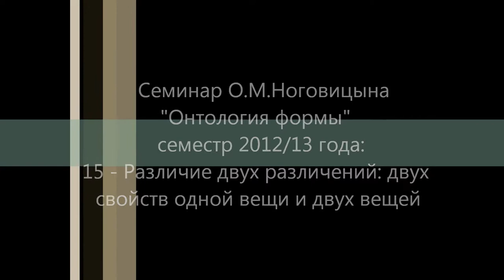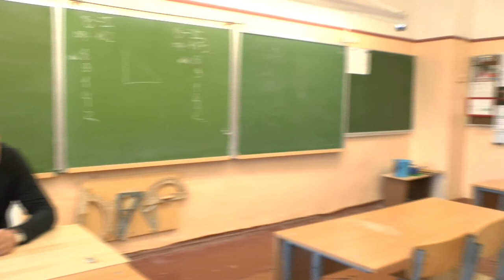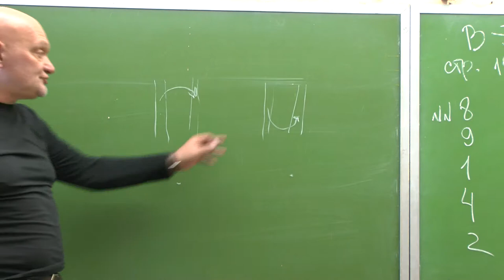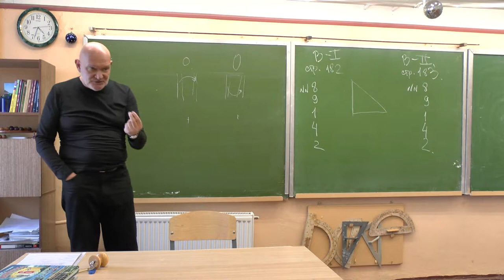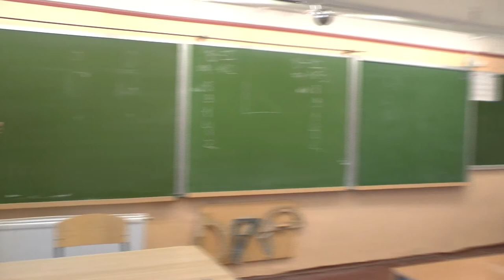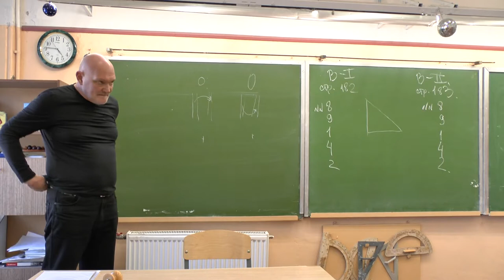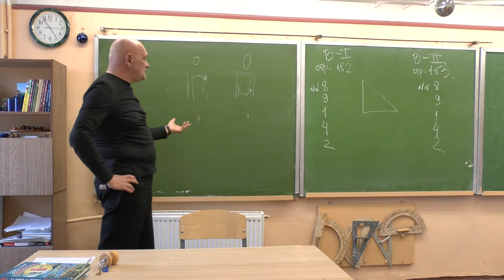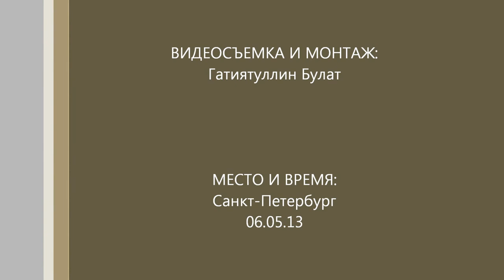Ноговицын О.М. "Онтология формы", семестр 2012/13 - 15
Очередной семинар по философии Олега Михайловича Ноговицына "Онтология формы", семестр 2012/13 года. Продолжение постоянно действующего с 2006 года семинара. Главная тема: изложение философии формы в движении формооборазования. Аристотель. Кант. Гегель. Продолжаем рассуждать в позиции перехода от феноменологии чувственной (телесной) формы к логике мыслящей формы. Обсуждается что такое предмет (вещь) с позиции мыслящей формы. Семинар состоялся 06.05.13.
Оппоненты: Гатиятуллин Булат (к.ф.н), Данилов Игорь (к.ф.н.), Зайцев Игорь (к.ф.н.)